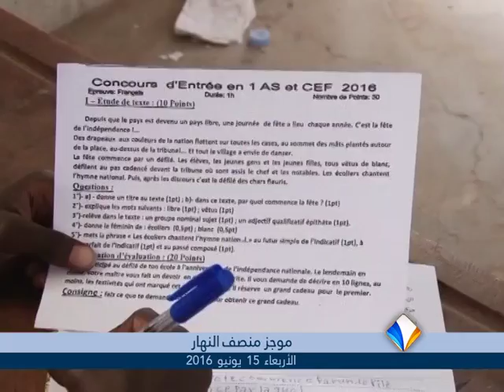موجز منتصف النهار 15ـ06ـ2016 من قناة المرابطون.